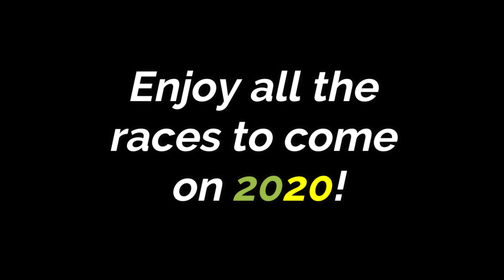THANKS SIMRACINGSYSTEM @ MY UNPROFESSIONAL THANKS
The best Online Simracing Platform - Great Free Racing for All.
Thanks Again!